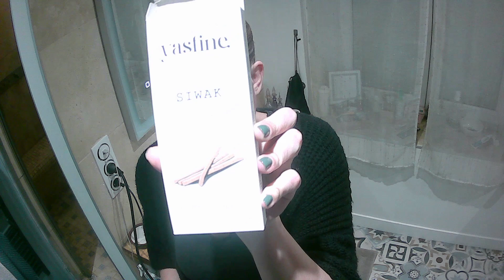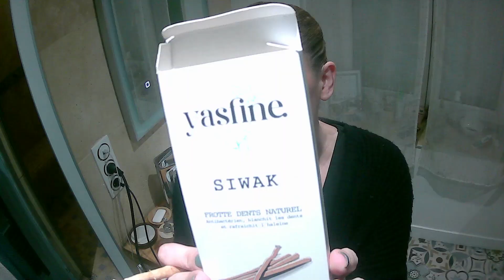pâte à dents naturelle et présentation du siwak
voici 2 recettes de dentifrice à alterner ..
un jour l'une , l'autre jour la seconde :)
c'est naturel , économique, écologique !!

cette recette est sans conservateurs . de ce fait vous pourrez la conserver 1 semaine à 10 jours grand max ...c'est pour cela qu'elle est présentée en petite quantité ...

la bouche est un nid à bactérie et il faut en prendre soin ... les ingrédients et huiles essentielles de cette pâte à dent sont idéales pour parvenir à une bonne hygiène buccale !!

On oublie pas le brossage 3 fois par jours MINIMUM , les brossettes et fil dentaire si nécessaire ainsi que l'avis de son dentiste .. un bon dentiste mdr .. c'est rare mais il en reste !! s'il pratique l'énergétique en même temps c'est encore mieux !!

l'argile blanche ou verte ou l'huile de coco seuls lavent très bien les dents  , ce qui est important c'est la friction .. d'ou le fait de vous montrer les bâtons de siwak qui s'utilisent sans dentifrice  !!!

perso j'alterne .. matin c'est avec bicarbonate ... midi siwak ... soir charbon actif ou un jour bicarbonate.. un jour siwak .. un jour charbon actif :)

le bâton de siwak se conserve max 3 mois MAXXX .. quand le morceau utilisé est il  altéré , on coupe un morceau de 2 cm et on le réutilise jusqu'à ce qu'il n'y ait plus rien du bâton